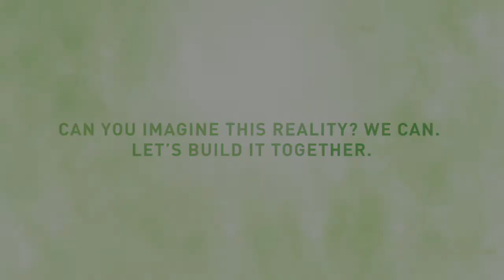WEA Intro Video Unlocking the Future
When Women Thrive, the Earth Thrives.

Can you imagine this future? Let’s build it together.